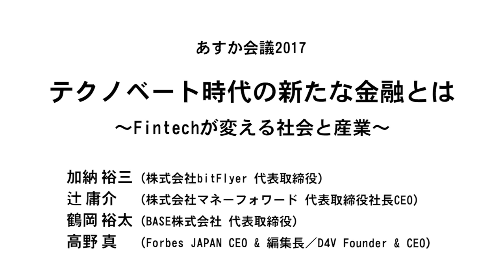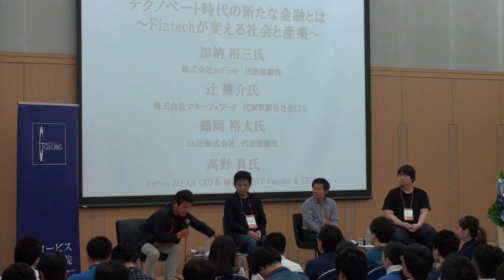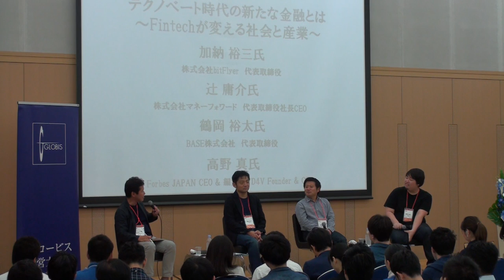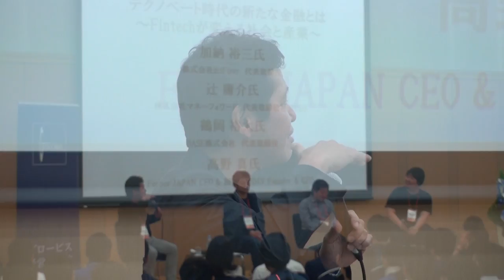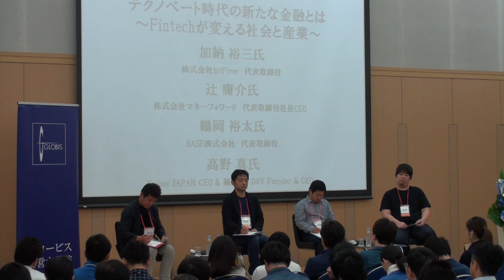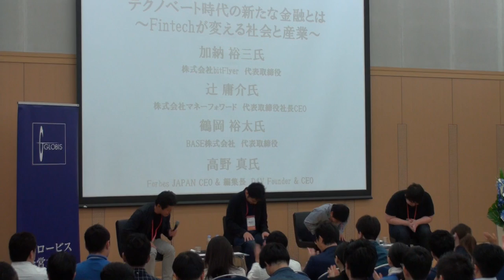すごいぞFintech！テクノベート時代の新たな「金融ビジネス」とは～加納裕三×辻庸介×鶴岡裕太×高野真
bitFlyer代表・加納氏×マネーフォワードCEO・辻氏×BASE代表・鶴岡氏×Forbes JAPAN CEO・高野氏

第7部分科会「テクノベート時代の新たな金融とは ～Fintechが変える社会と産業～」
（2017年7月2日開催／福岡国際会議場）

「2026年までに銀行はなくなる」ロシア貯蓄銀行のVPアンドレイ・シャロヴィ氏はそう予言した。銀行の支店が行なっていた業務は、スマートフォンに代替されつつあり、ビットコインをはじめとする仮想通貨の出現やブロックチェーンの普及によって、送金や決済、資金調達もまた大きくその形を変えつつある。データを制するものがビジネスを制する時代、金融はどのような進化を遂げるのか。Fintechのキーパーソンたちが語る未来（肩書きは2017年7月2日登壇当時のもの)。

加納裕三
株式会社bitFlyer 代表取締役

辻庸介
株式会社マネーフォワード 代表取締役社長CEO

鶴岡裕太
BASE株式会社 代表取締役

高野真
Forbes JAPAN CEO & 編集長／D4V Founder & CEO